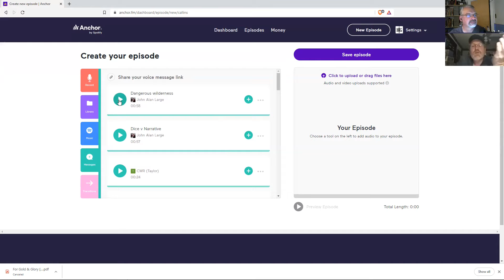Episode 61: Part 1 Call Ins and Hobby News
Clipped From Episode 61 November 9, 2021

The usual call ins and hobby news, including a new Actual Play: Battle for Beyond

Our Links:
Voicemail on Anchor click “Message”